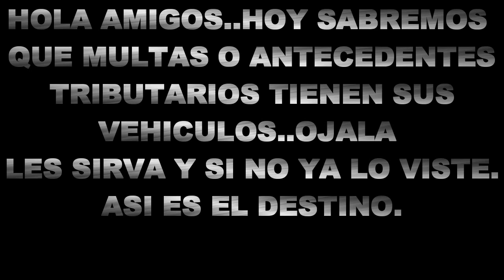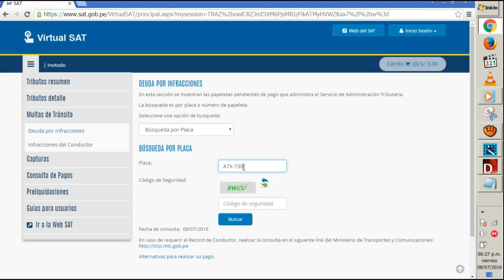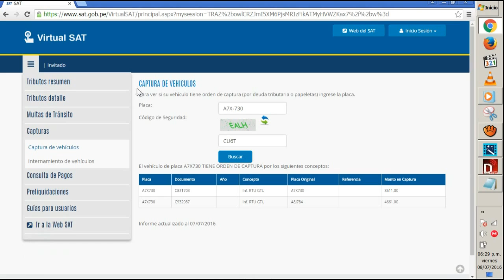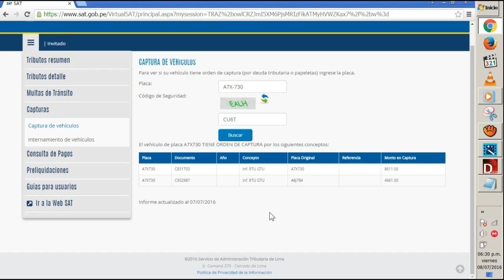CONSULTAR DEUDAS, PAPELETAS, ORDEN DE CAPTURA VEHICULAR 2016 TRIBUTARIOS CARROS. PERU. SAT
CONSULTAR DEUDAS, PAPELETAS, INFRACCIONES, ORDEN DE CAPTURA VEHICULAR. SAT CONSULTA,  ANTECEDENTES Y DEUDAS TRIBUTARIAS VEHICULARES. PERU. SAT 2016